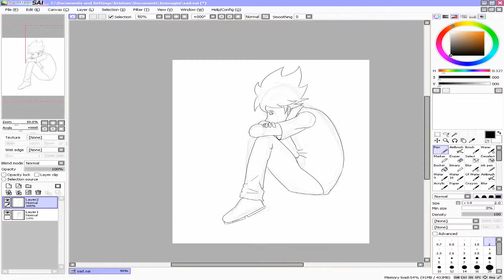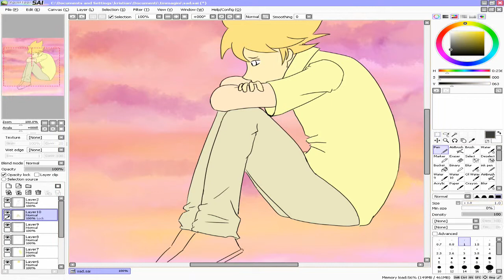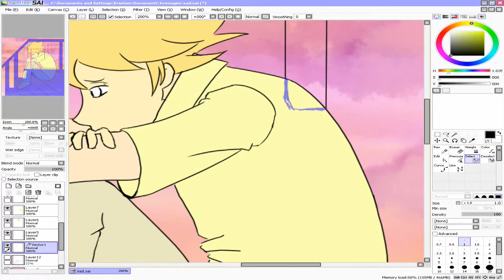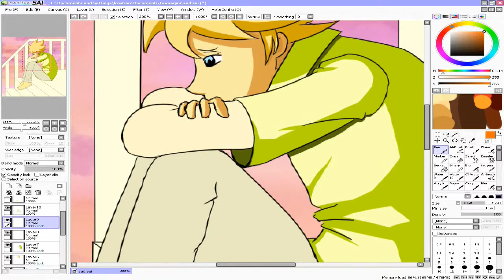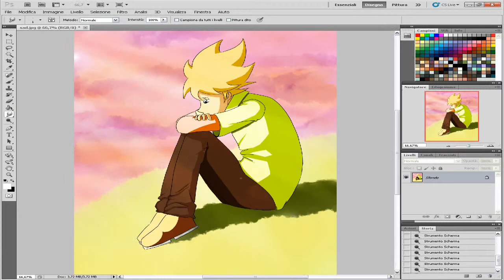speedpaint manga sadness HD 720p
SPEEDPAINT SADNESS